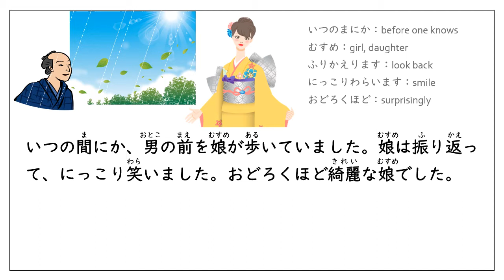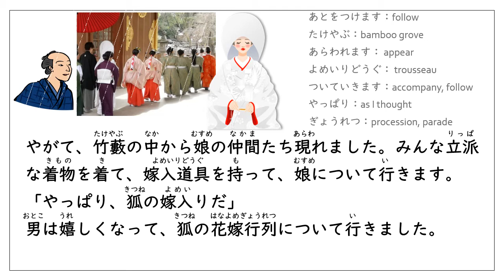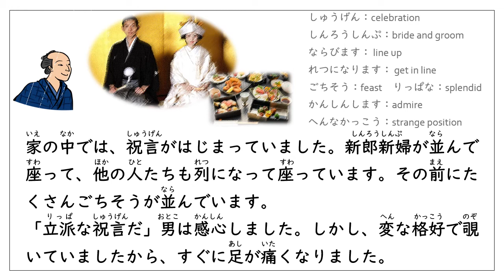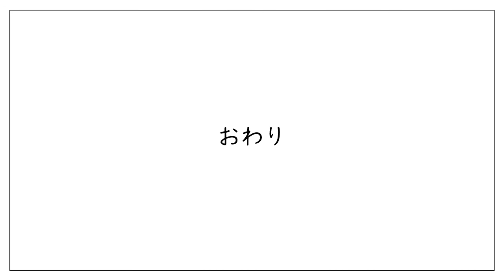Learn Japanese Through Story (N5)：狐の嫁入り/ Fox's Wedding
狐が人を化かす話の代表格、狐の嫁入りの話を、やさしい日本語 EasyJapanese でリライトしました。

物語の大筋はこちらを参考にしています。

スクリプト（動画の字幕と完全に一致するものではありません）－－－－－－－－

ある男が、山道を歩いていました。明るくて、いい天気でしたが、雨がパラパラ降り始めました。
「これは、狐の嫁入りの日だ」男は空を見上げて言いました。
いつの間にか、男の前を娘が歩いていました。娘は振り返って、にっこり笑いました。おどろくほど綺麗な娘でした。
娘は木の枝を折って、髪に差しました。すると、枝は髪飾りになりました。幹のまわりをまわると、娘の着物が白無垢になりました。
「おかしい。この娘は、化け狐か？」
男は怪しみました。
白無垢の娘の後をつけていると、竹藪の中から娘の仲間が現れました。みんな立派な着物を着て、花嫁道具を持って、娘といっしょに歩いて行きます。
「やっぱり、狐の嫁入りだ。珍しい」
男は喜んで、狐の嫁入り行列について行きました。
山奥までついて行くと、大きい家がありました。行列はその家の中に入りました。男は玄関から入ることができませんでしたから、中が見えるところを探しました。壁の高いところに、穴がありました。「よしよし、ここから見ることができる」男は石段を登って、その穴から中を見ました。
家の中では、祝言がはじまっていました。新郎新婦が並んで座って、他の人たちも列になって座っています。その前にたくさんごちそうが並んでいます。
「立派な祝言だ」男は感心しました。
しかし、変な格好で覗いていましたから、すぐに足が痛くなりました。
それで、男は石段から降りて、少し休みました。煙管に火をつけて、煙草を吸いました。
すると、だんだん景色が変わっていきました。大きい家は無くなって、古い神社になりました。石段も、石灯篭になりました。
「狐だとわかっていたが、化かされた」
狐に化かされたときは、煙草を吸ったらいい、ということです。

ーーーーーーーーーーーーーーーーーーーーーーーーーおわり